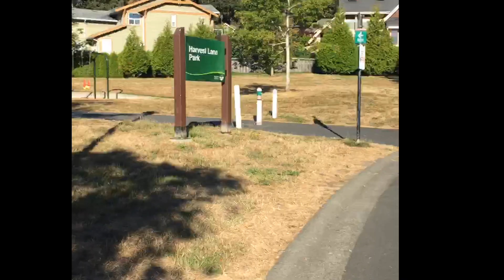Labour Day O&B (Short Trailer Video)